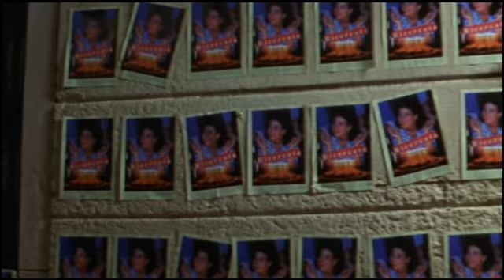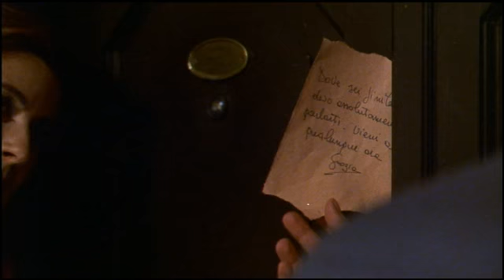rosalba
bread & tulips; go bruno